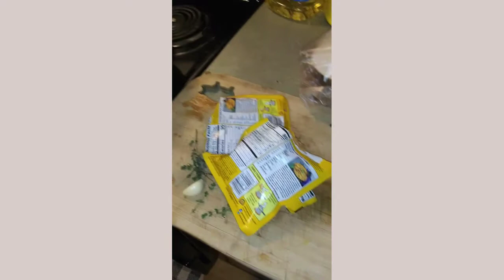Toya Bee Cooking - [ Peas Soup]🍲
Hello guys, I'll be cooking Peas Soup my way. I hope you all enjoy and like but comment for more or to share y'all opinion on this. See y'all soon!